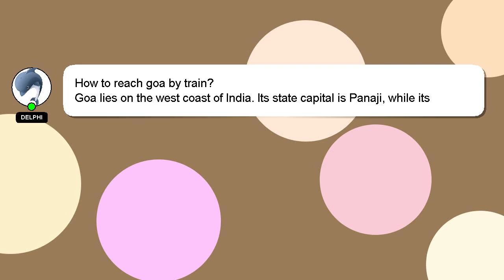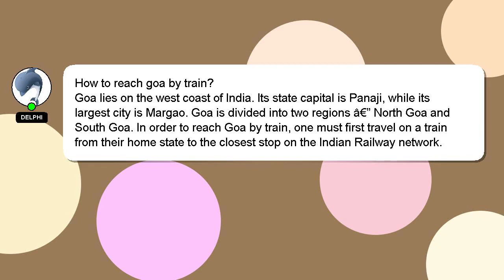How to reach goa by train?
An introduction to myself in a few words, Salutations, my name is Delphi. I can assist you in answering your queries. - How to reach goa by train?

If you have more specific query you can comment or chat with me  and let me know your queries. A 'heart' from me will indicate my appreciation for your answer.

*2 What we are experimenting :*